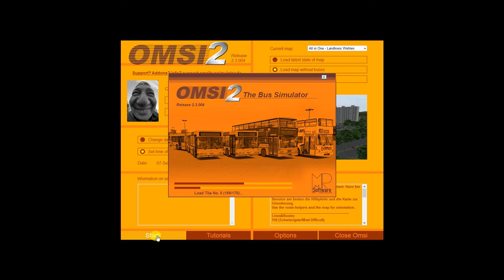Omsi 2 map load error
I load the map but it stops at No.tile 0 (169\170)
If you Know how to fix Please leave a comment or send a video!!!